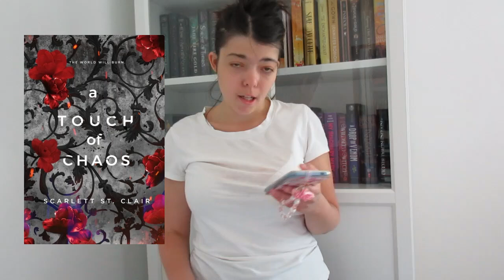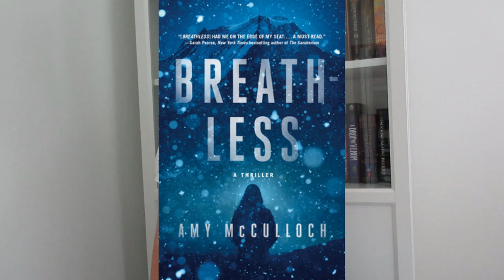MAY WRAP UP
Hello, everyone! Today, we'll be talking about my very belated May Wrap up! Also, my previous vlog has the comments turned on. I don't know why the comments is on automatic ...